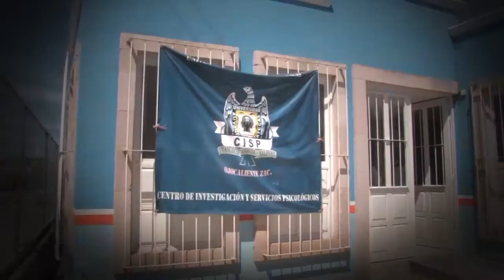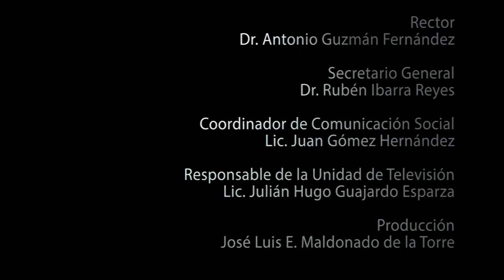CISP Centros de Intervención y Servicios Psicológicos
Teléfonos
CISP ALMA OBRERA 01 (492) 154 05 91
CISP APOZOL 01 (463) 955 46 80
CISP CENTRO 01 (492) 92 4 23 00
CISP ESTATAL 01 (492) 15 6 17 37
CISP FRESNILLO 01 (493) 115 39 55
CISP GAVILANES 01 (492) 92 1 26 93
CISP JALPA 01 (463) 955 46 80
CISP JUAN ALDAMA 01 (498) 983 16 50
CISP MUJERES 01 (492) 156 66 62
CISP OJOCALIENTE 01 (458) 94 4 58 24
CISP RÍO GRANDE 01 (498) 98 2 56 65
CISP UNIVERSIDAD 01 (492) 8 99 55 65